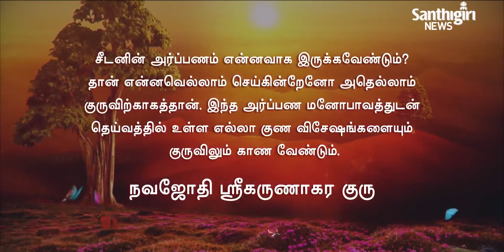Today’s Guruvani - Tamil | 01 - 10 - 2021